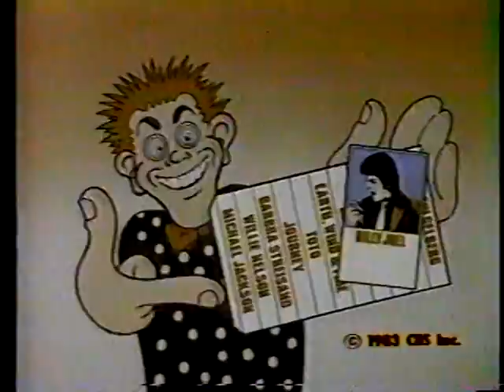KSHB-TV Commercials - July 1983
Thanks to adamstarpictures. Enjoy this classic assortment of local ads from the former independent station/superstation KSHB-TV in Kansas City.

1. Take the Pepsi Challenge!
2. CBS Records (Mad Mad Savings)
3. Pringles Chips
4. Perkins
5. KSHB-TV Promo for "Mother, Jugs, and Speed"
6. Western Auto
7. Dairy Queen
8. Coke is it! (with Bill Cosby)